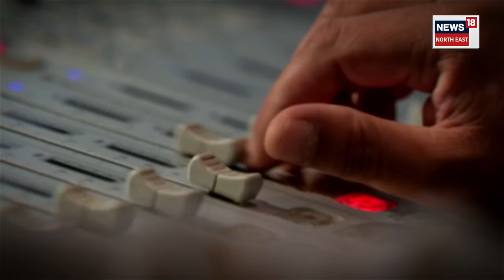News18 Network Mega Opinion Poll | দেশৰ ৫১৮টা সমষ্টি সামৰি Mega Opinion Poll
News18 Network Mega Opinion Poll |  বিশ্বৰ সৰ্ববৃহৎ নিৰ্বাচনৰ পূৰ্বে
News18 Networkৰ Mega Opinion Poll
দেশৰ ৫১৮টা সমষ্টি সামৰি Mega Opinion Poll
কাশ্মীৰৰ পৰা কন্যাকুমাৰীলৈ
কচ্চৰ পৰা কাজিৰঙালৈ
সমগ্ৰ দেশৰে ২ লাখৰো অধিক
ভোটাৰৰ কাষত News18 Network
টেলিফোনেৰে নহয়
মুখামুখি প্ৰশ্নোত্তৰেৰে সংগ্ৰহ কৰা হৈছে তথ্য
২০টা চেনেলত ১৫টা ভাষাত প্ৰকাশ পাব ফলাফল
সাজু হওক দেশবাসীৰ ৰাজনৈতিক সিদ্ধান্ত জানিবলৈ
News18 Mega Opinion Poll
কেৱল News18 Assam NEত